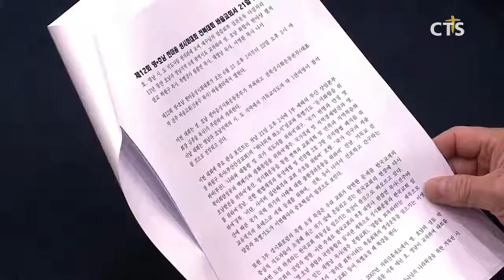전북 제12회 영, 호남 한마음성시화대회 설명회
16 0615
제12회 영, 호남 한마음성시화대회 설명회가 지역 실무자들이 모인 가운데 개최됐습니다.

‘형제가 연합하여 함께함이 어찌그리 아름다운고!’라는 주제로 열리는 이번 행사에는 전주바울교회 원팔연 원로목사와 광주본향교회 채영남 목사 그리고 대전한밭제일교회 이영환목사가 ‘한국교회의 전망과 방향’ 등을 주제로 강의할 예정입니다.

영, 호남의 지역갈등을 치유하고 양 지역의 상생발전을 위해 2007년부터 시작한 제12회 영, 호남 한마음성시화대회는 전주바울교회에서 6월21일과 22일 양일간 개최됩니다.